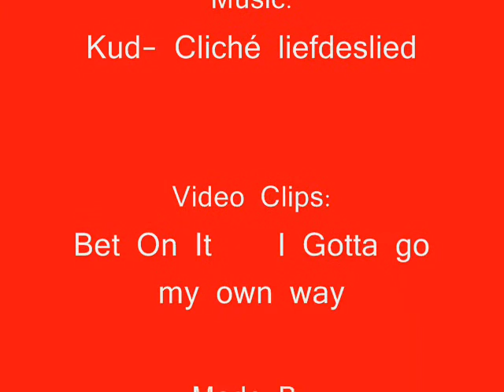25th Video special Cliché Liefdeslied By Troy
Troy sings cliché liefdeslied together with gabriella and a bird?